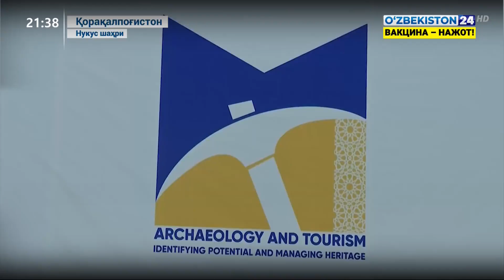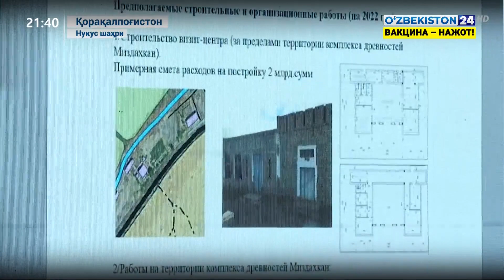«Археология ва туризм: салоҳиятни аниқлаш ва меросни бошқариш» мавзуда анжуман